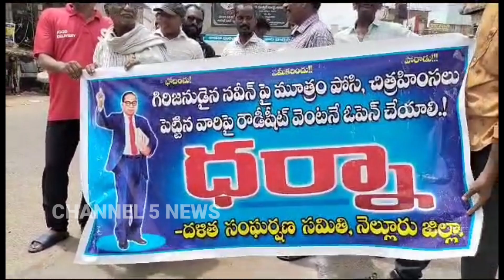గిరిజనయువకుడి మీద మూత్రం పోసిన వారిపై జగన్మోహన్ రెడ్డి వెంటనే చర్యలు తీసుకోవాలి.